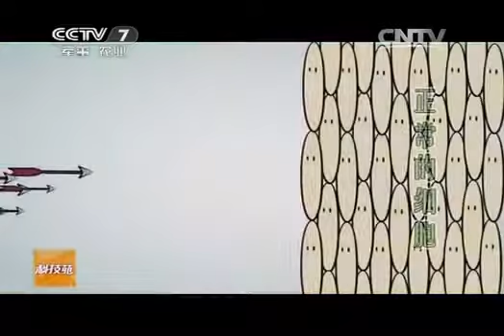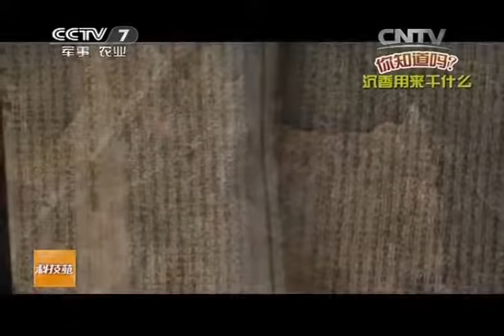20140910 科技苑 沉香秘密知多少